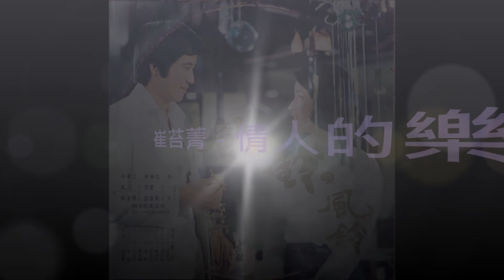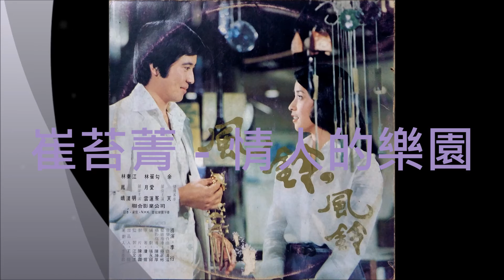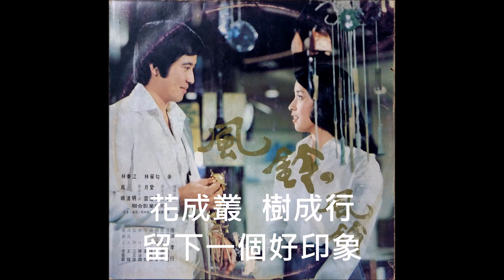崔苔菁 - 情人的樂園 (1977)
1977 電影《風鈴‧風鈴》插曲之3